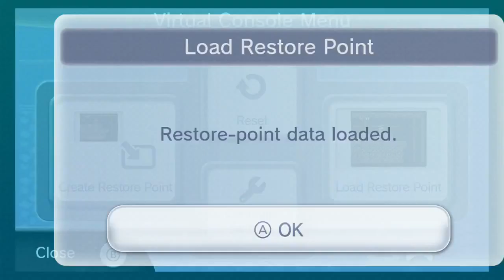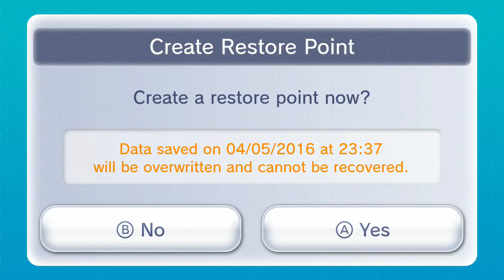U-FOUR-ia 10 Snow Dad is Better Than No Dad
Feat. the jack frost band